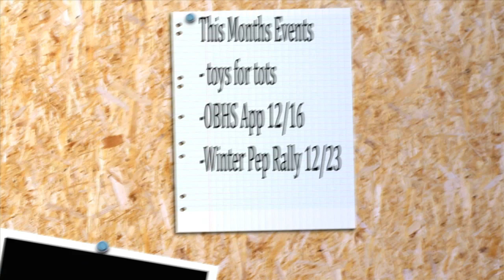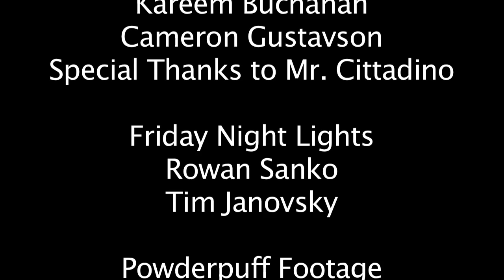Knightly Wrap Up December 5, 2014